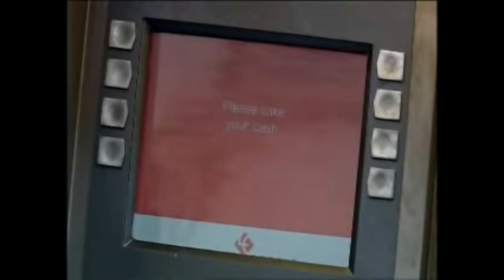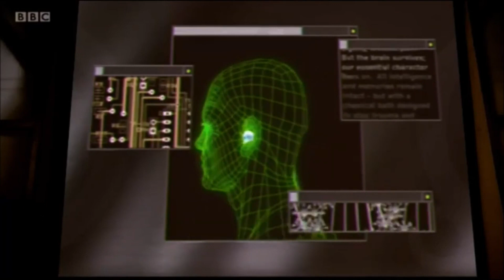Silly Doctor Who Stuff XXXV